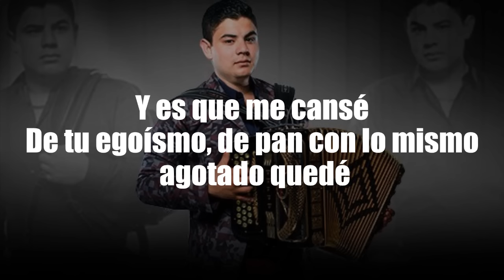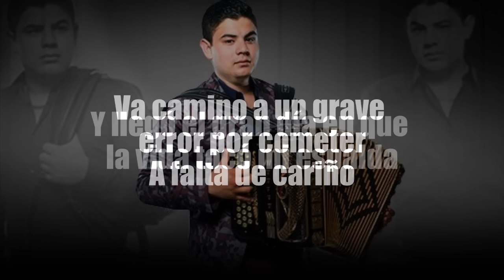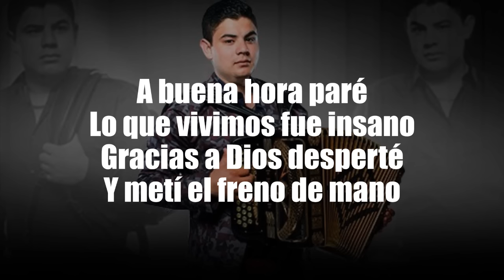[LETRA] Alfredo Olivas - Yo Todo Lo Doy